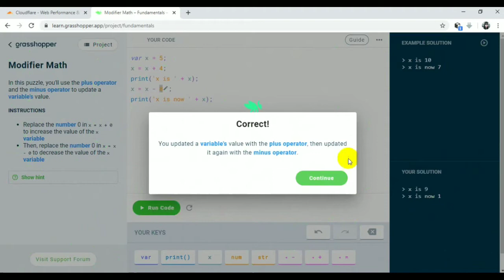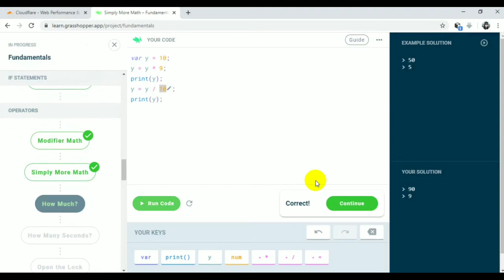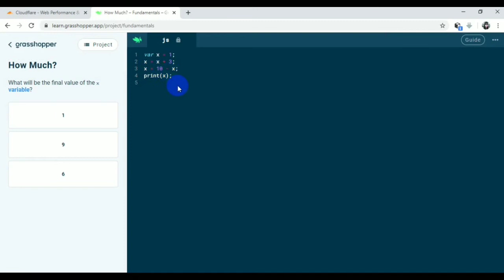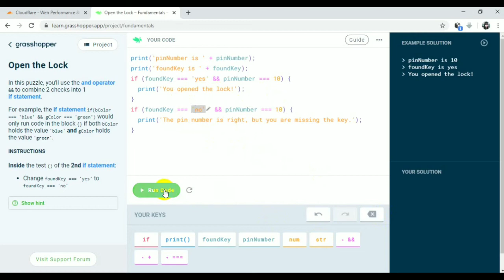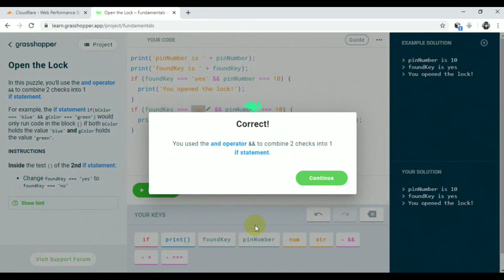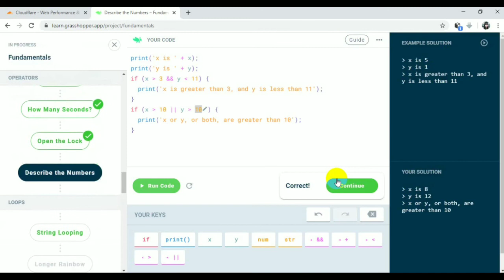Sagusanov Coding 61-Kelas I- Mengenal Operator Java script dengan Grasshopper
Yuk belajar operator java script dengan grasshopper.